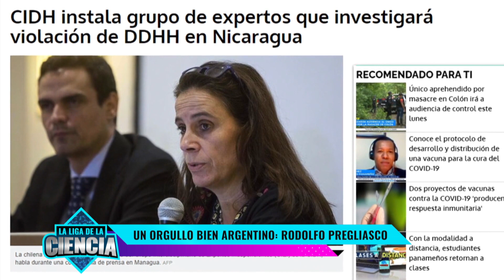UN ORGULLO BIEN ARGENTINO: RODOLFO PREGLIASCO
Willy es doctor en Física e investigador del Conicet. Tiene un carisma particular para comunicar la ciencia y es nada menos que uno de los pioneros de la física forense en nuestro país y a nivel internacional.